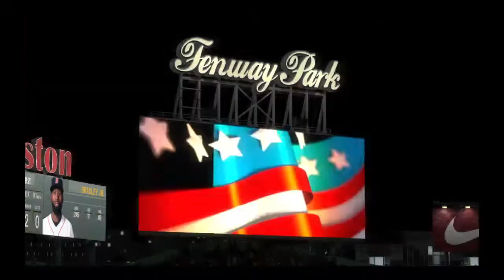MLB® The Show™ 18 Red Sox VS Dogers WORLD SERIES GAME 2